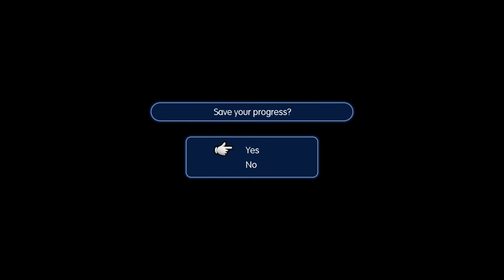Let's Play World of Final Fantasy part 1: Amnesia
Lot'sa mystery and I feel compelled to say "I choose you"